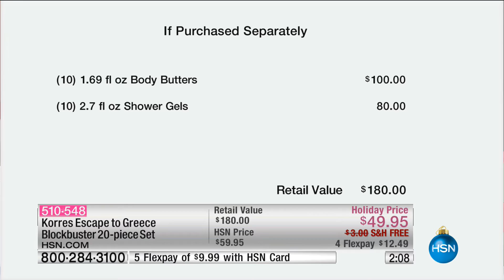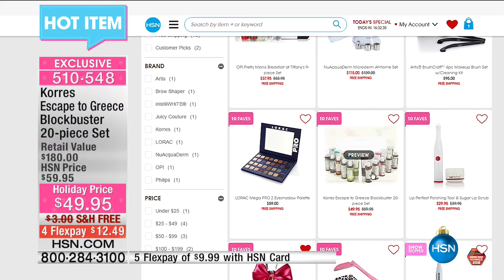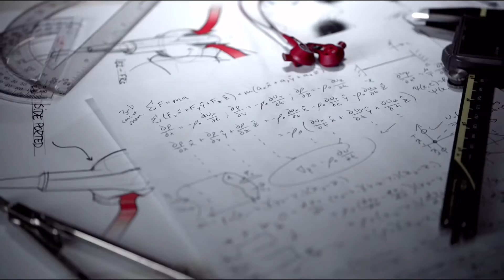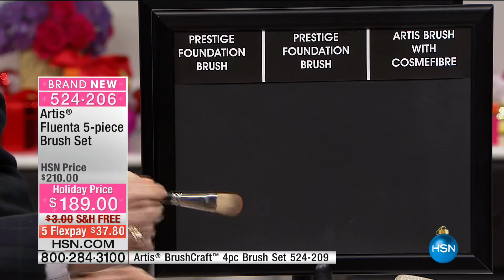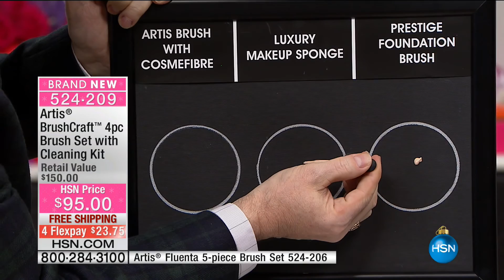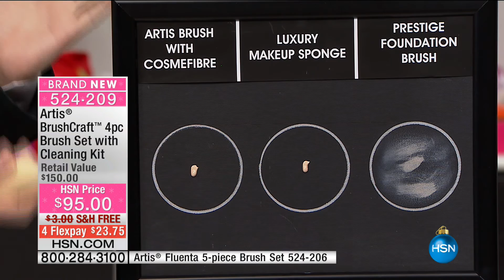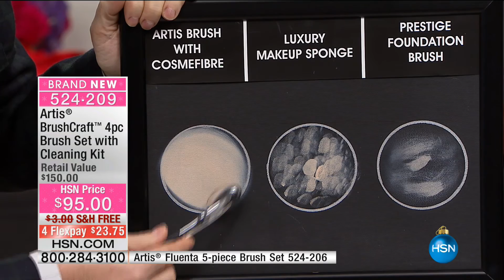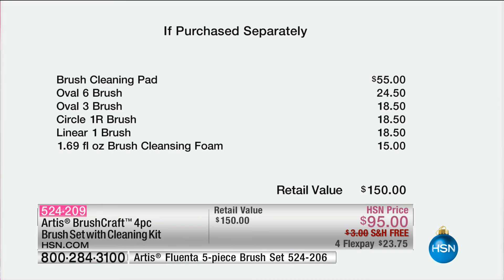HSN | Beauty Gifts featuring KORRES 11.17.2016 - 07 AM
Beauty gifts featuring Greek botanical-based bath, body and skincare collection